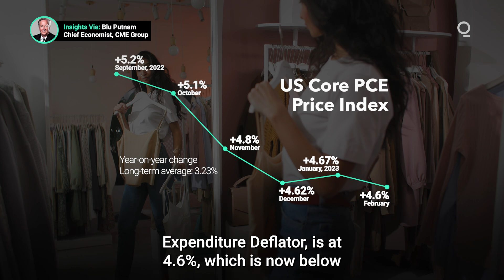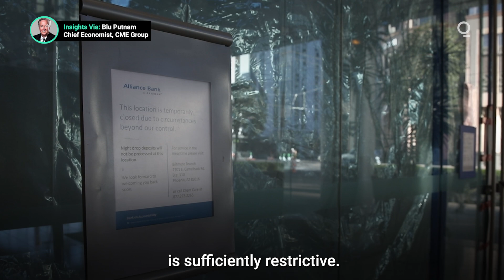Is Inflation Falling Fast Enough?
Moves in the major inflation indexes released in February and March convincingly demonstrate that inflation is on a downward path. Goods inflation has receded rapidly. Energy inflation has moderated considerably. Only shelter costs remain stubbornly high. The inflation picture is improving, but is it enough for the Fed to take its foot off the brake? Presented by @cmegroup